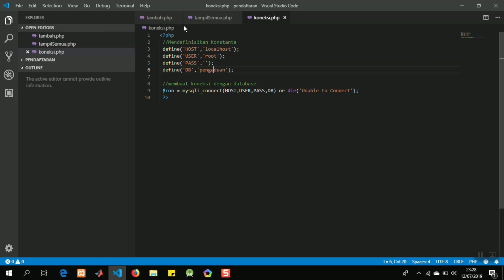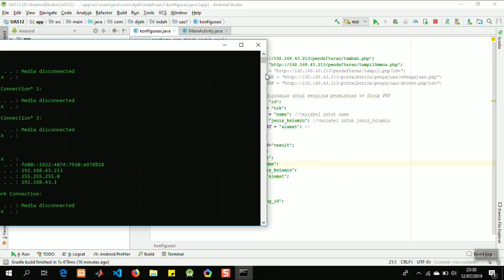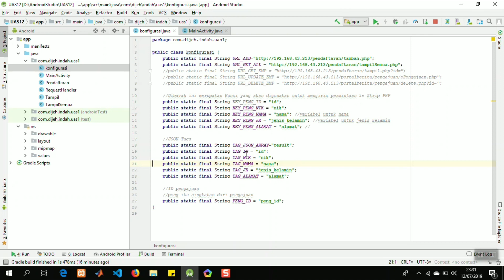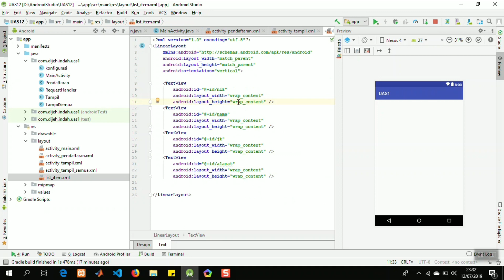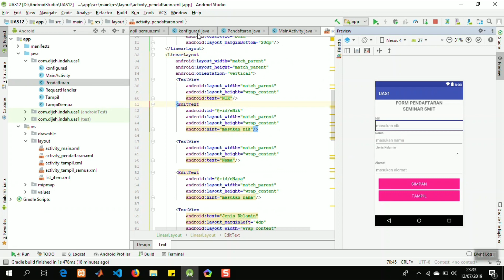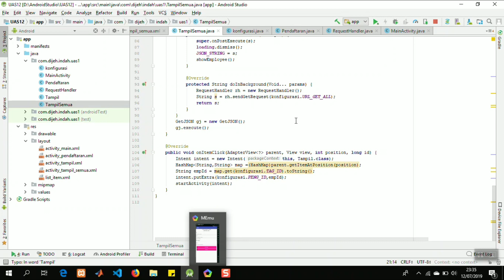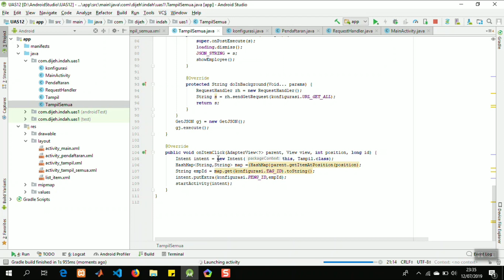CRUD Android Studio database MySQL : Aplikasi Pendaftaran Seminar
Demo aplikasi UAS mobile development 2019